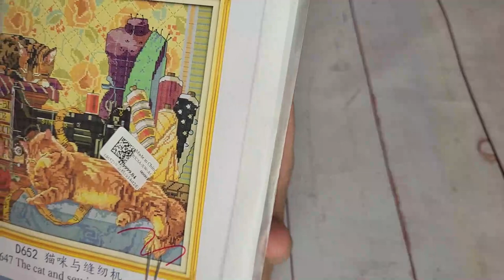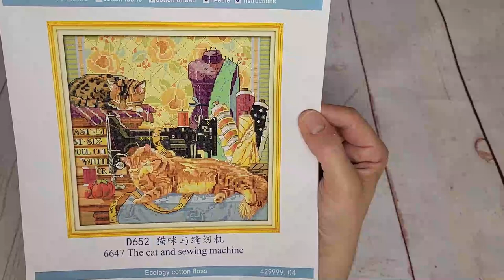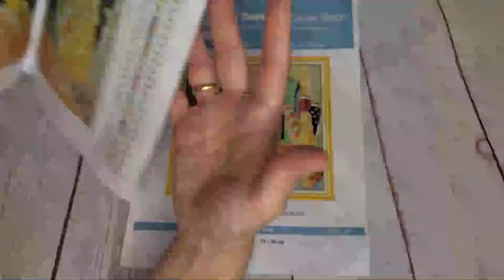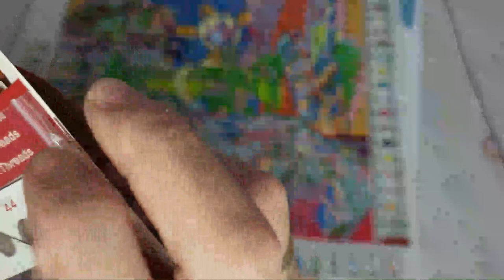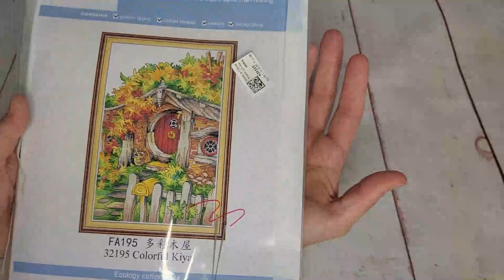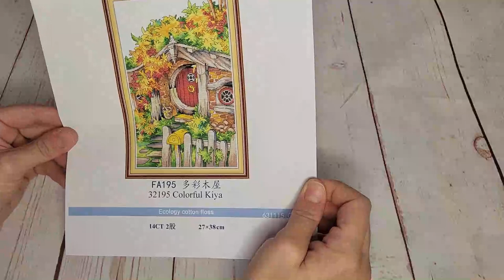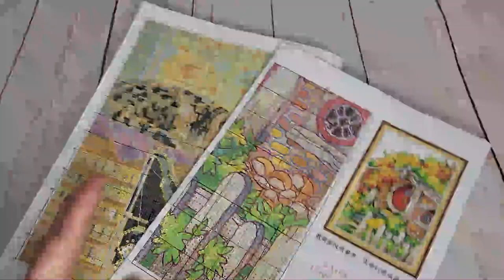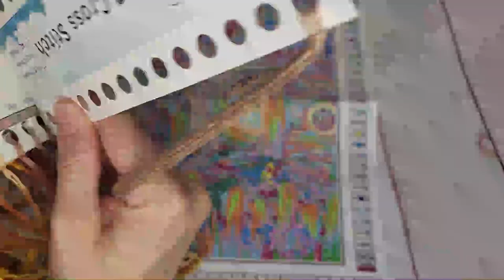✂🧵 " Novedades de punto de cruz en Diydigitalart.com parte uno " 🧵✂